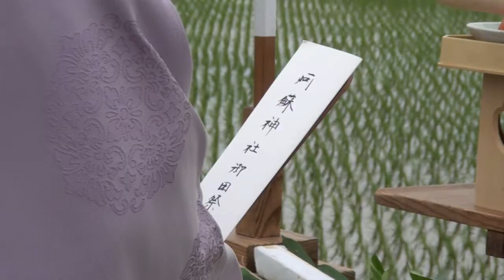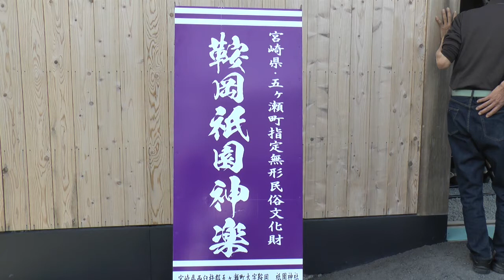阿蘇神社とともに～熊本地震後の氏子会長小代さんの歩み～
熊本地震後の阿蘇神社と氏子会長小代勝久さんの一年を取材しました。